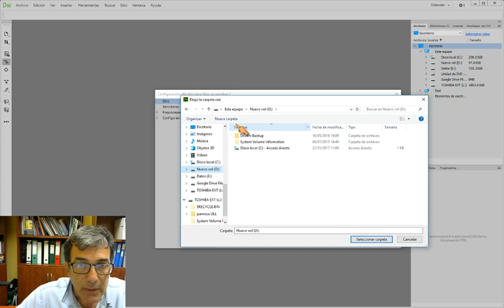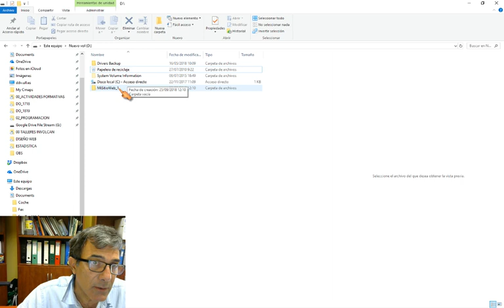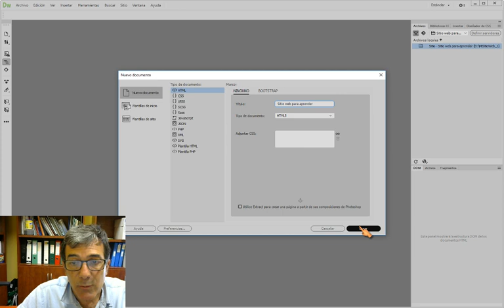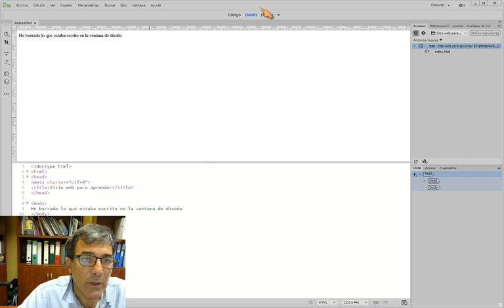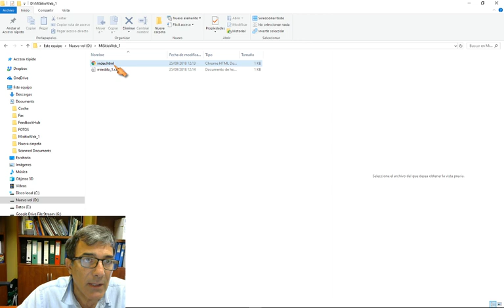2018 09 25 - Parte 1: Crear Sitio Web con Dreamweaver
En este videotutorial se muestra el primer paso para crear un sitio web con Dreamweaver.

Este videotutorial está creado para los alumnos del "grado en Diseño" de la Universidad de La Laguna.
00:00 Presentación
00:11 Creación de un sitio web con Dreamweaver
01:32 Creación de un fichero HTML con Dreamweaver
04:16 Vista previa en tiempo real con Dreamweaver
05:09 Crear fichero de estilo CSS  con Dreamweaver